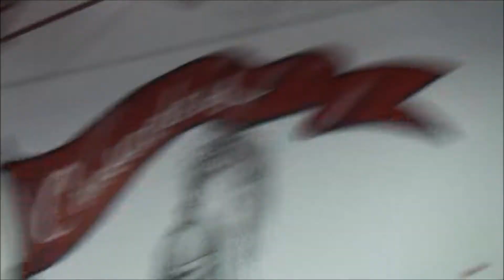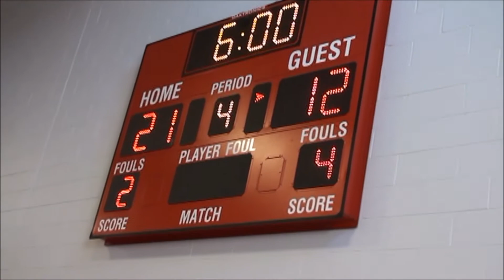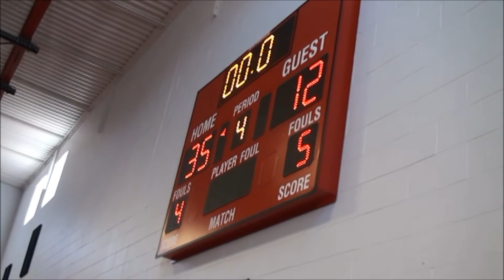2022 Carroll Chargers vs Atlantic @ Coon Rapids Feb 19 HD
Carroll Chargers Basketball 4& 5th grade
vs Atlantic @ Coon Rapids Tournament
Atlantic won .. HD